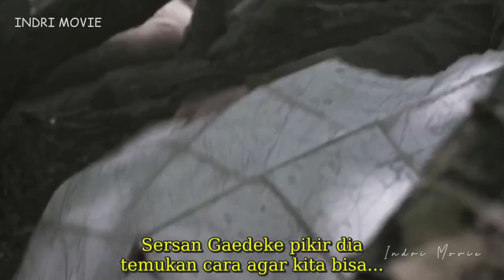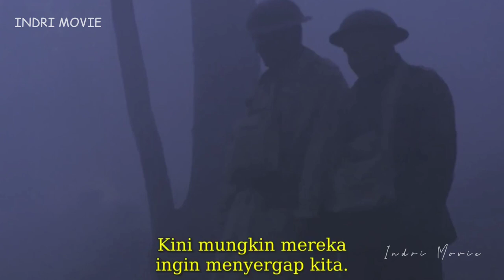KISAH NYATA PERANG DUNIA 1 | MENJALANKAN MISI YG MUSTAHIL UNTUK DI LAKUKAN | ALUR FILM PERANG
REKAP FILM